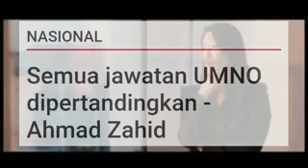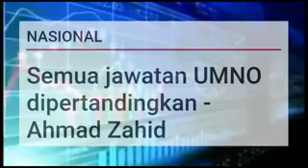AKHIRNYA! ZAHID UMUM SEDIA LEPASKAN JAWATAN SEBAGAI PRESIDEN UMNO JIKA...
UMNO TERBAIK DULU SEKARANG SELAMANYA